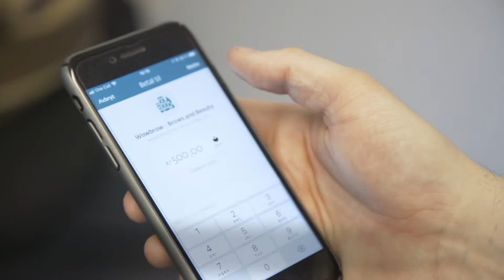Vi digitaliserer bank og forsikring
PSD2 endrer konkurransebildet for bankene, hvordan vil det påvirke fremtiden? Vi hjelper våre kunder i kappløpet om den digitale forbrukeren.